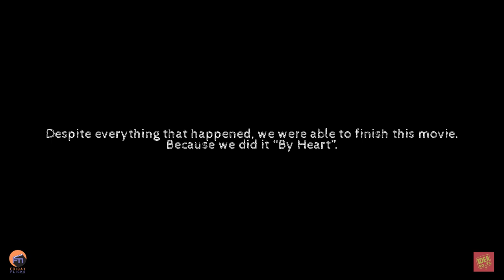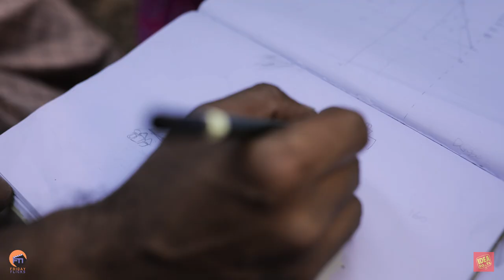BY HEART | MALAYALAM SHORTFILM | IDEAROOTS FILMS | CYRIL SYRIAC | WITH SUBTITLES | 2021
Despite everything that happened, we were able to finish this movie. Because we did it *By heart*...

Producers
Antony Paul, Cyril Syriac Pulianattu

Cinematographer & Colorist
Vivek Vasantha Lakshmi

Editor
Antony Paul

Production Designer
Cyril Syriac Pulianattu

Music
Ajeesh Anto

Sound Designer
Aravind Babu (Artship Creatives)

Production Controller
Jesuj Antony

Cast
Sujith Narayanan

Associate Cinematographer
Lishoy Venugopal

Associate Art Director
Joyal Nelson

Re-recording Mixer
Shibin Sunny

Recording
Sreenath S

Costume Consultant
Swetha Suresh

Subtitles
Amritha S Kumar

Foley Artist
Pandian

Recorded at
Sapthaa Records

Dubbing Artist
Sreeja Das

Art Assistants
Manu Jacob

Posters
Idearoots

This content is Copyrighted to IDEAROOTS FILMS. Legal action will be taken against those who violate the copyright of the same